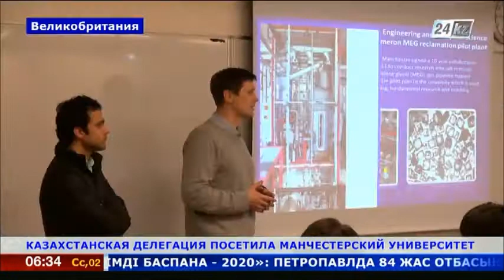Делегация из Казахстана посетила Манчестерский университет